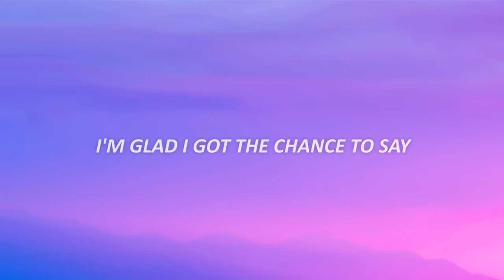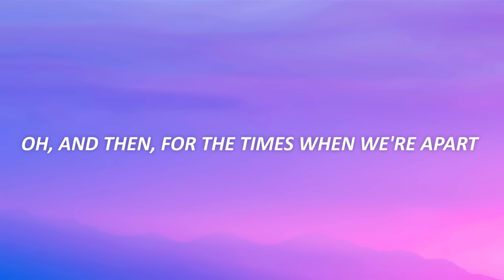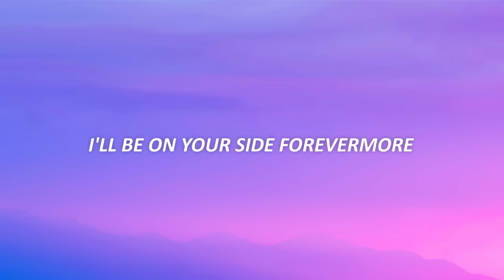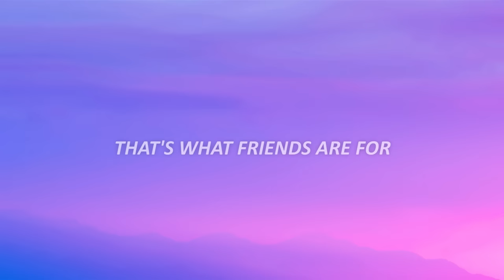Dionne Warwick - That's What Friends Are For (Lyrics)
Dionne Warwick - That's What Friends Are For (Lyrics) Elton John, Gladys Knight, Stevie Wonder TikTok

🎤 Lyrics:

[Verse 1: Dionne Warwick with Elton John]
And I never thought I'd feel this way
And as far as I'm concerned
I'm glad I got the chance to say
That I do believe I love you
And if I should ever go away
Well then, close your eyes and try
To feel the way we do today
And then if you can remember

[Chorus: Dionne Warwick with Elton John]
Keep smilin', keep shinin'
Knowin' you can always count on me for sure
For good times and bad times
I'll be on your side forevermore

[Verse 2: Stevie Wonder & Elton John]
Well, you came and opened me
And now there's so much more I see
And so, by the way, I thank you
Oh, and then, for the times when we're apart
Well then, close your eyes and know
These words are comin' from my heart
And then if you can remember, oh

[Chorus: Stevie Wonder]
Keep smiling, keep shining
In good times, in bad times
Oh, that's what friends are for, oh

[Chorus: Gladys Knight]
Oh, keep smilin', keep shinin'

[Chorus: Elton John, Dionne Warwick, & all]
Knowin' you can always count on me, oh, for sure
'Cause I tell you that's what friends are for
For good times and for bad times
I'll be on your side forevermore, oh

[Outro: Stevie Wonder, Elton John, & Dionne Warwick]
(Ha ha, that's what friends are for)
(Ha ha, yeah)
On me for sure
Count on me for sure
That's what friends are for